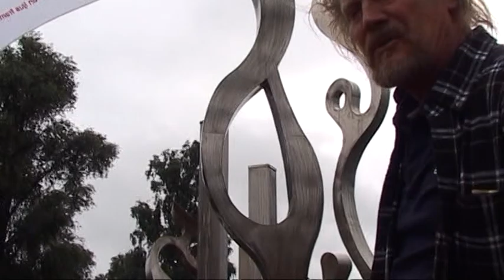Gösta Holmer Strömkällan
Gösta Holmer vann tävlingen om utsmyckning av rondellen vid LIDEL. Jag kände Gösta Holmer sen tidigare och ville följa honom under arbetet med att skapa en skulptur. Flera yrkesmän är in inblandade, som genom sin skicklighet får till stånd ett konstverk som pryder Oskarshamn.